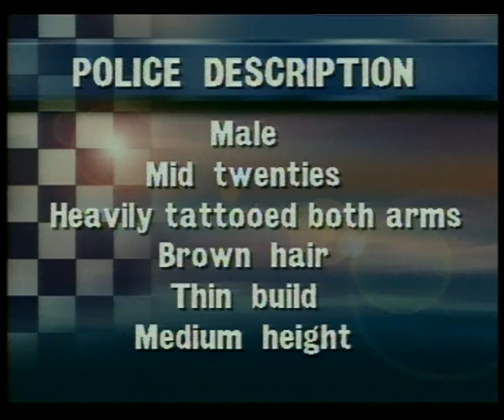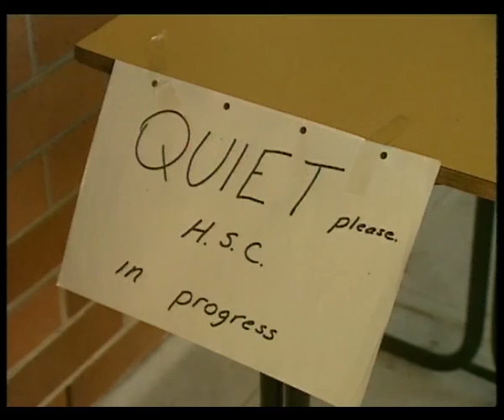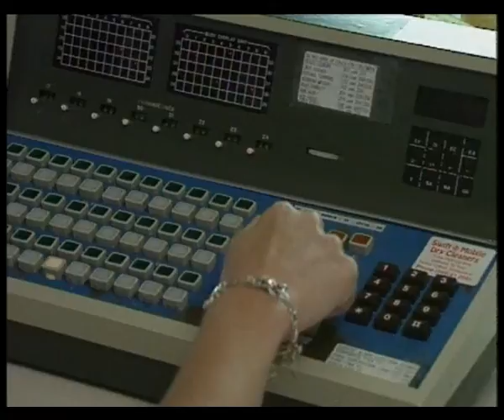17B 70 News item NBN Television October 1994